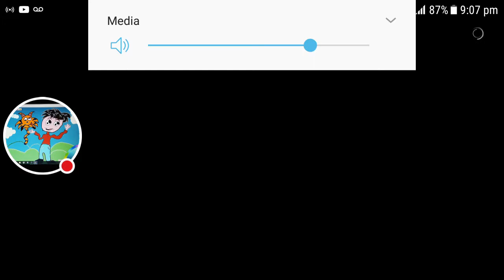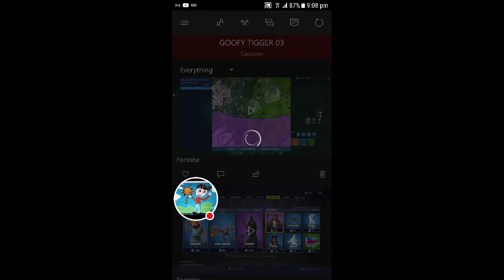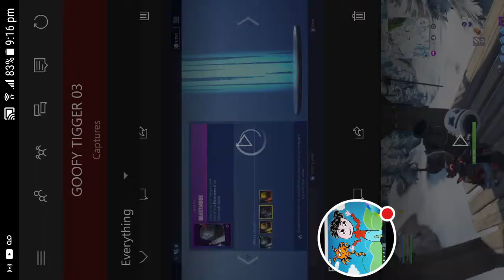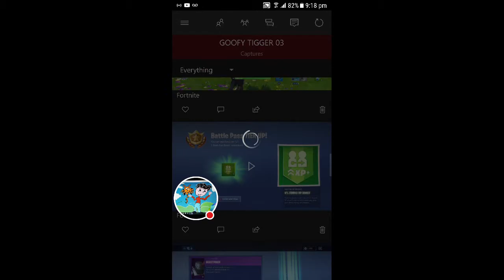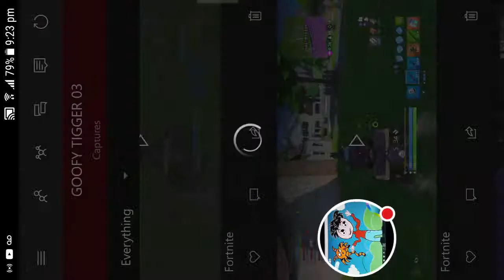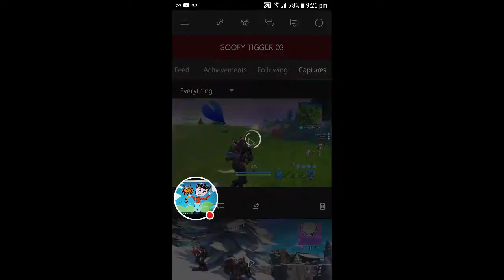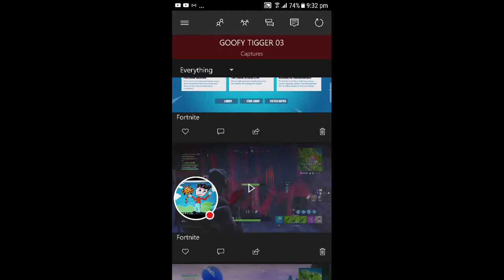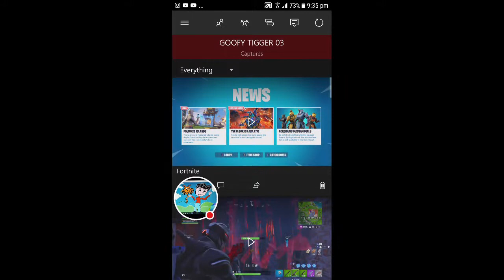My FORTNITE Stream i still play this